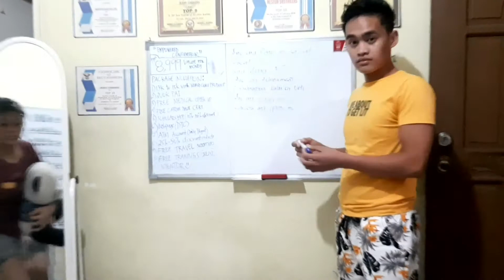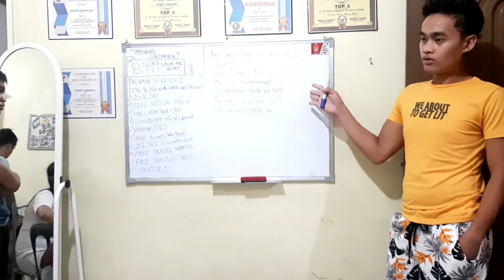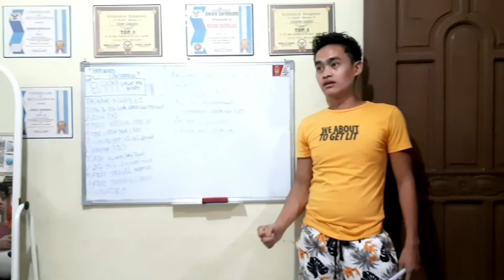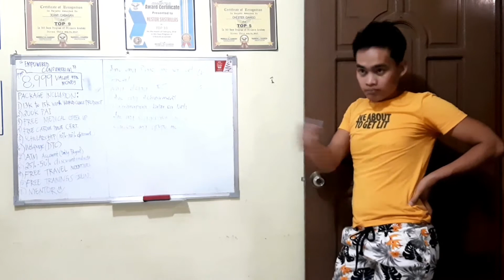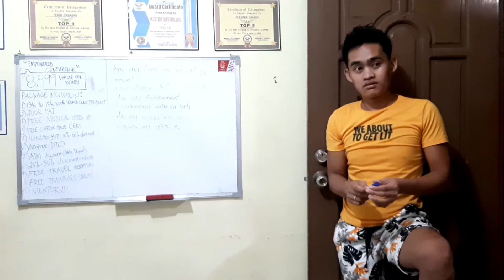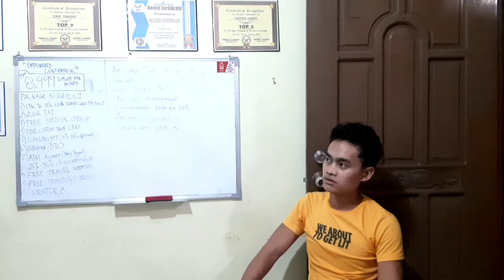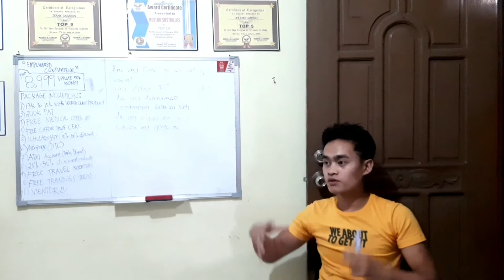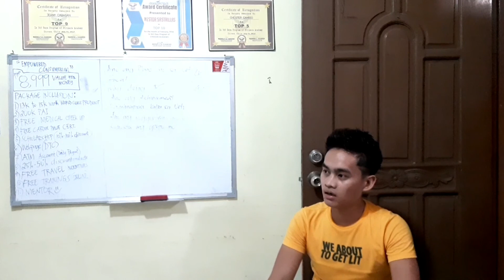EAGLENEST ALLIANCE INTERNATIONAL | WEEKLY METTING